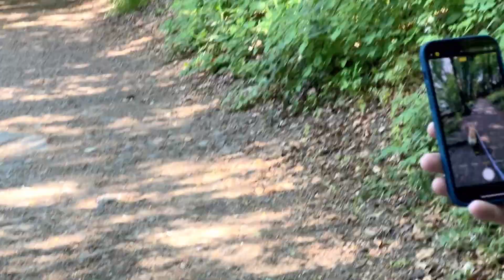Vlog #2 Bulka in Lake District